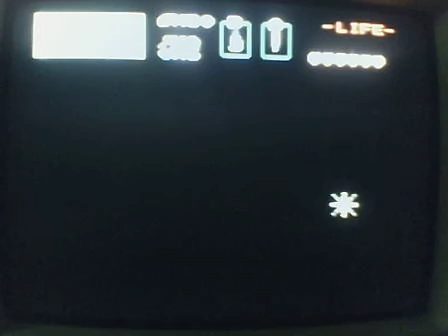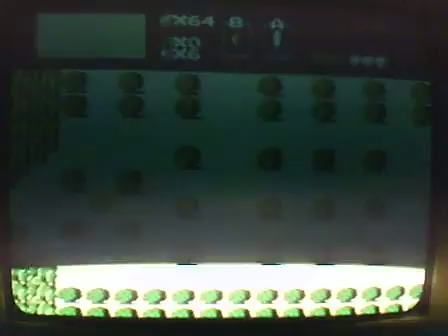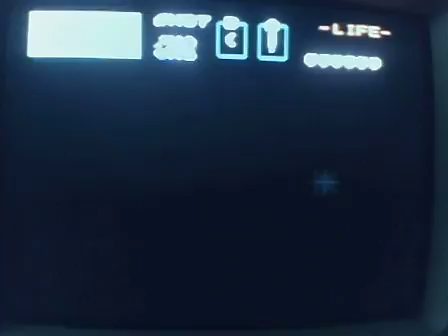The Legend of Zelda Walkthrough Part 4